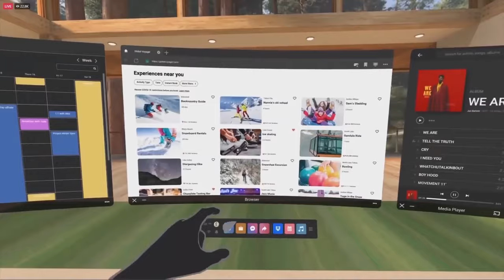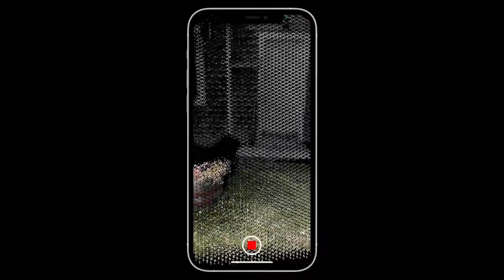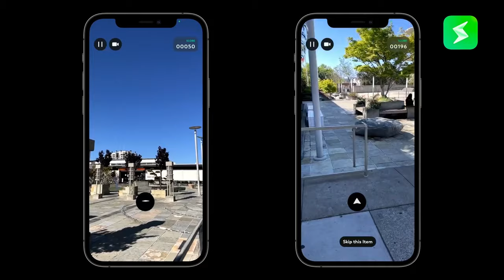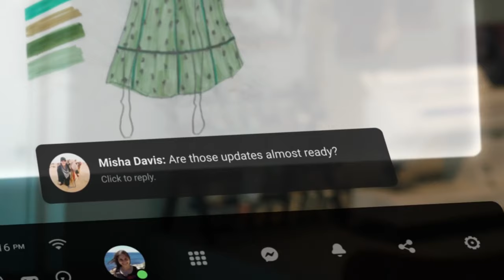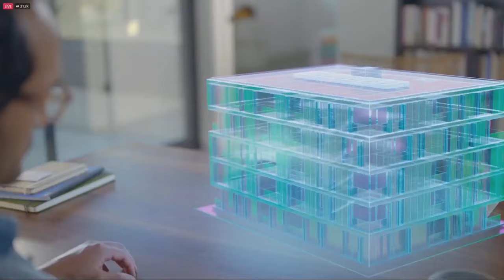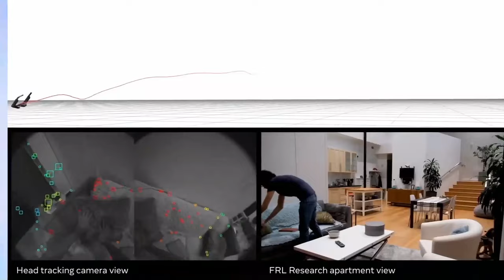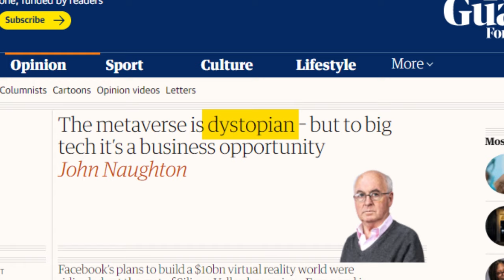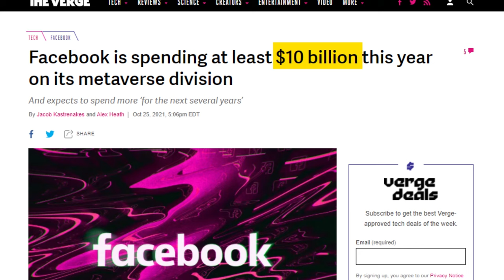Meta Revealed AR Glasses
Meta revealed the Meta AR Glasses that are ready for Metaverse. These futuristic AR (Augmented Reality) glasses are made by Meta and the AR glasses enable you to interact with the world around you. These AR glasses are very important for augmented reality and maybe even VR (virtual reality). Virtual reality and augmented reality are becoming a big thing now as many companies are working on products that will make the stay in Metaverse easy and comfortable. There are virtual reality suits, shoes, and now, gloves and now also AR Glasses. This video is about the Meta AR Glasses that are made by Meta. Meta currently owns the VR headset Oculus, Quest, and Quest 2. We’ll also cover other AR Glasses-related things such as Rayban Stories and the future of Augmented Reality.

As the Metaverse is coming, we are about to exist in two worlds at the same time. The first is the world we are already familiar with. It is physical, tangible, and real. The second is a virtual world where anything is possible. It will be like playing a game but you’ll be INSIDE that game. If you already have a VR headset, you know what I’m talking about but the truth is that most people haven’t been inside a Virtual Reality yet.

Currently, there are companies like Oculus with its Oculus Rift and Oculus Quest VR Headset which provides the immersive experience of being INSIDE a game and interacting with the virtual world using the current Touch Controllers.

Join us today as we take a deep dive into Facebook's Metaverse where we will explore what this digital world is and the Meta AR Glasses, that will allow us to be a part of it.

In October 2021, Facebook officially changed its name to 'Meta'. This change was a strategic move meant to usher in a technology they had been working on for the better part of the decade; an immersive digital universe.

Their first solid attempt at creating this was with the social virtual world, Facebook Horizon. However, it never took off and at the moment, it is in an invite-only phase for beta testers.

With the recent surge in popularity of NFTs, cryptocurrency, and the blockchain, dreams of a decentralized Metaverse appear to be assembling.

Facebook's metaverse takes up a section of that digital universe but introduces a bridge to this new world that opens an unfathomable realm of possibilities.

We are talking about possibilities that will take us closer to an immersive digital world which you must admit will be cool whether or not you agree with the company's policies.

Interacting with the metaverse

If our interaction with the Metaverse was restricted to a glass screen, it would be just another bland invention. If all we could ever do to explore this new world was swipe and click, would there be a point?

For example, Decentraland is a digital world on the blockchain where users play games, buy and own lands using cryptocurrency. While the concept of this platform is as intriguing as it is promising, one problem it faces is its lack of immersiveness.

Imagine this; what if you could be transported into the digital world of Decentraland. What if you could walk on a digital land you bought in real-time. This is the question that Facebook is answering with Meta AR Glasses and thankfully, they are not alone.

For the past decade, companies like Microsoft, Apple, Metamaterial, and some other tech companies have been trying to bridge the gap between our physical world and the virtual world.

There are two methods that they have employed over the years and it is important you are familiar with them in order to fully understand the possibilities of this move for immersiveness.

They are Virtual Reality (VR) and Augmented Reality (AR).

If you are familiar with some of the many side projects these tech companies dabble in then you might have heard these two terms thrown around a couple of times.

VR refers to a digital environment provided by a computer where users can experience, interact, and determine what happens in the digital environment.

AR refers to an enhanced version of our physical world where we can view and interact with digital elements superimposed within our physical world.

In simpler terms, VR is the Oasis in Ready Player One and AR is the cool stuff that Tony Stark interacts with in his Lab.

🎙 Lanzxz @Boat_Oil